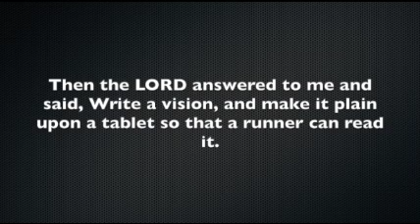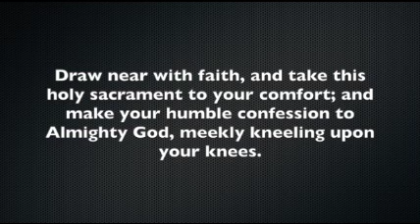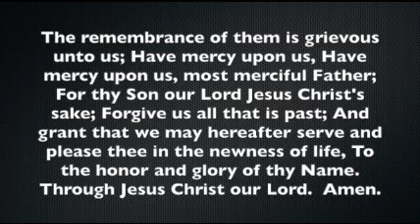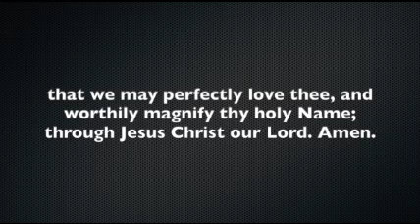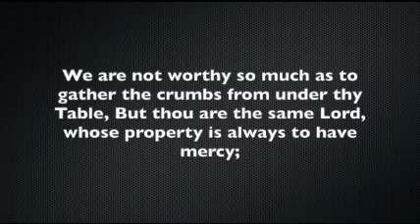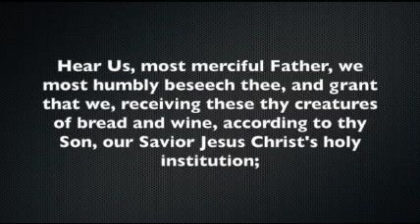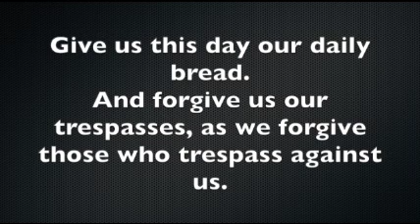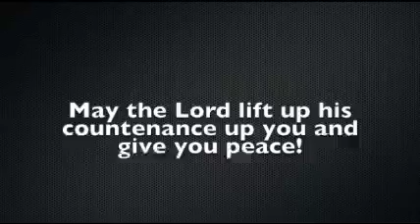Powerpoints 24 1st Sunday Sept 2020